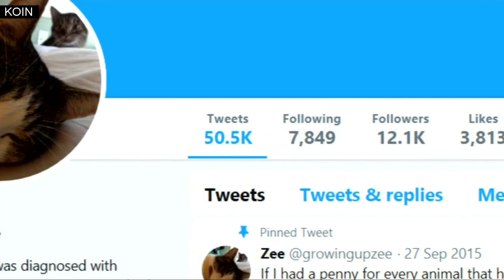Lake Oswego cat may spend afterlife in space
Steve Munt refers to animal care as his joy. Before he retired, the Lake Oswego resident did work for NASA and wrote software for the Hubble Space Telescope.